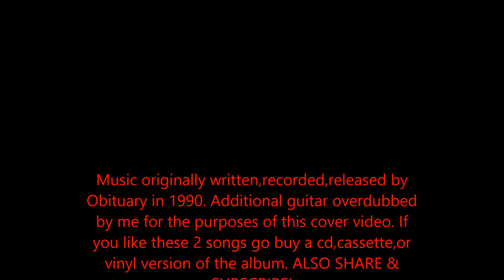Find The Arise & COD ({{{{{Obituary Guitar Play~Along)}}}}}